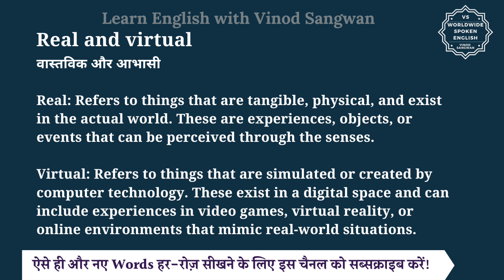Real and virtual meaning in Hindi | Real and virtual ka matlab kya hota hai | English to hindi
इस वीडियो में आप Real and virtual  का हिंदी में मतलब समझेंगे और साथ में Real and virtual  का pronunciation भी सीखेंगें यानि की आप Real and virtual  के अर्थ के साथ साथ ये भी सीखेंगें की Real and virtual  को कैसे बोले या Real and virtual  को बोलने का सही तरीका क्या है |

तो बस एक मिनट में सीखिए Real and virtual  को|
Let’s learn Hindi Meaning of Real and virtual  in detail.

Real and virtual  का हिंदी में अर्थ होता है
वास्तविक और आभासी

Real: Refers to things that are tangible, physical, and exist in the actual world. These are experiences, objects, or events that can be perceived through the senses.

Virtual: Refers to things that are simulated or created by computer technology. These exist in a digital space and can include experiences in video games, virtual reality, or online environments that mimic real-world situations.

Real and virtual  को इन उदाहरणों से और अच्छे से समझ सकते हैं